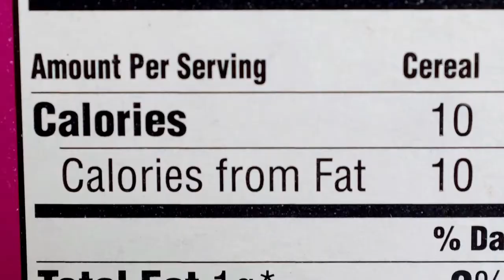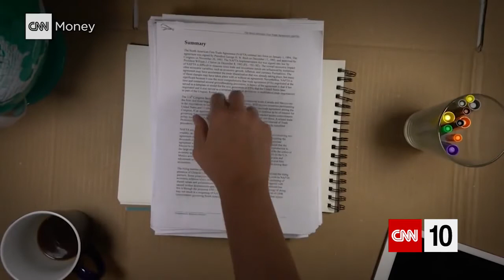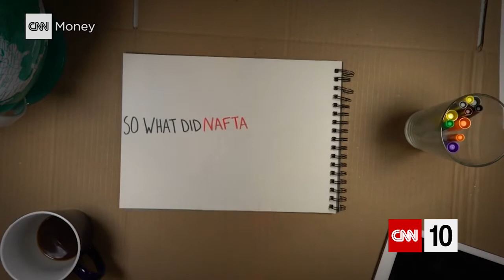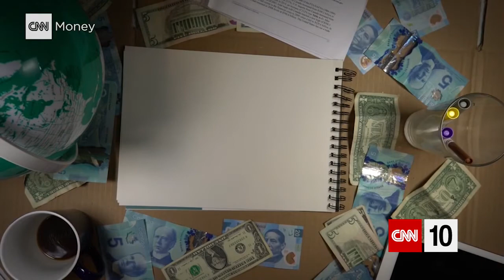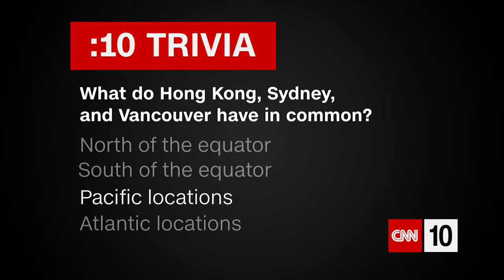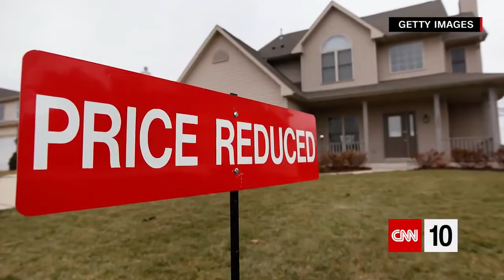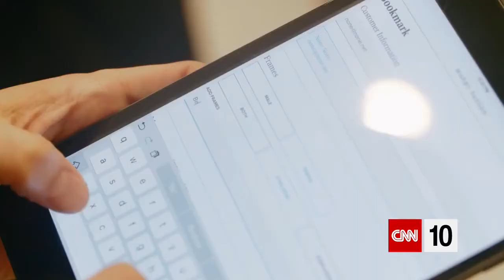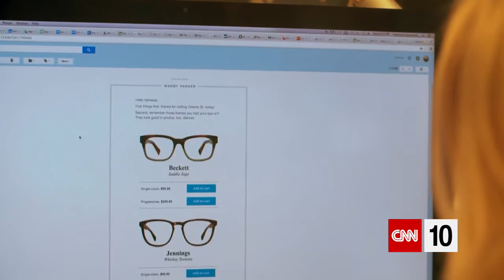CNN 10 - February 4, 2018 | a retailer's balancing act between online and brick-and-mortar stores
CNN Student News - February 4, 2018 | a retailer's balancing act between online and brick-and-mortar stores | CNN 10